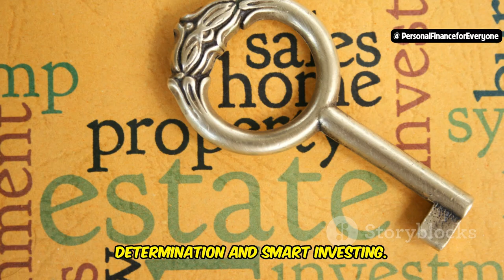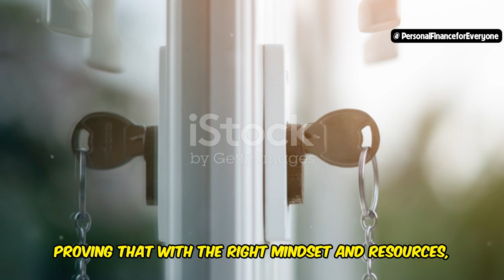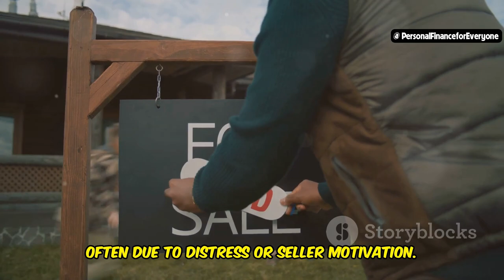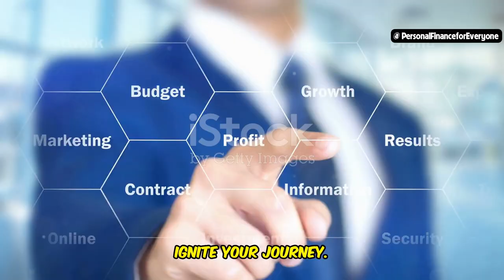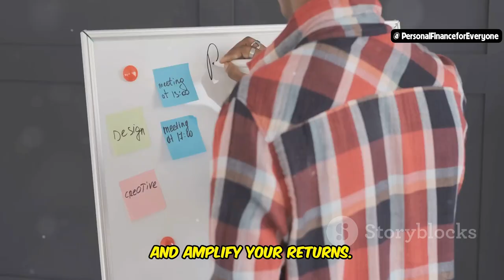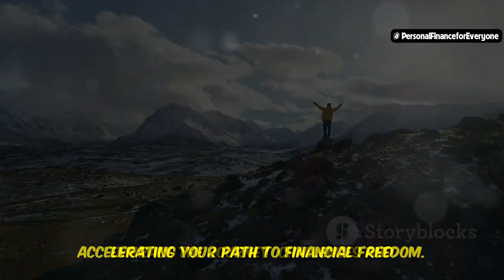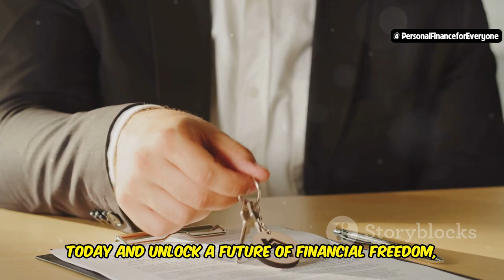How to motivate someone for real estate investment ?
Are you looking to start real estate investing but don't know where to begin? In this video, we’ll show you how to invest in real estate even if you're a beginner! We'll break down the steps for finding motivated sellers, getting started with wholesaling real estate, and how to grow your wealth through real estate syndication. Whether you're looking for a real estate investing mentor or trying to understand the basics of real estate wholesaling, this guide will give you actionable steps to take. Learn how real estate investors find the best opportunities and how you can start investing today. Don’t wait – your future in real estate investment is just one click away!

OUTLINE:
00:00:00 It Starts with You
00:00:50 Sarah's Real Estate Success Story
00:02:10 Your Path to Real Estate Riches
00:03:48 Learn from the Best
00:04:33 Wholesaling for Quick Wins
00:06:31 Syndication for Bigger Projects
00:07:21 Find Your Mentor, Ignite Your Journey
00:08:00 Your First Deal Awaits
00:08:38 Unlock Bigger Opportunities with Syndications
00:09:12 Challenges and Triumphs Await
00:09:41 Start Building Your Real Estate Empire